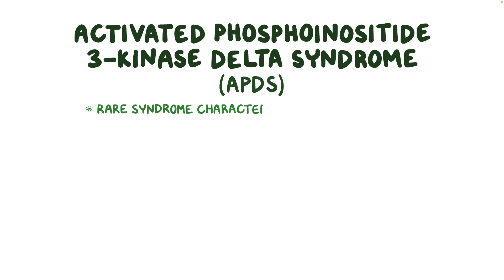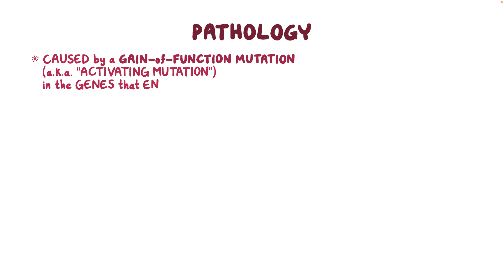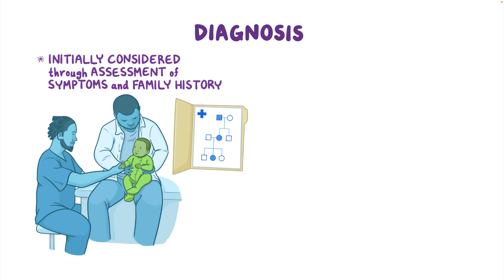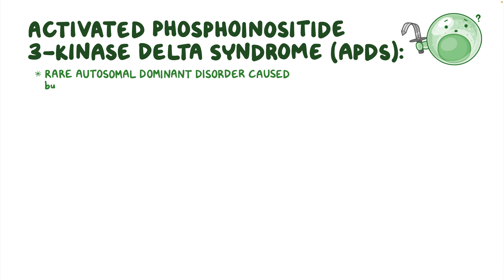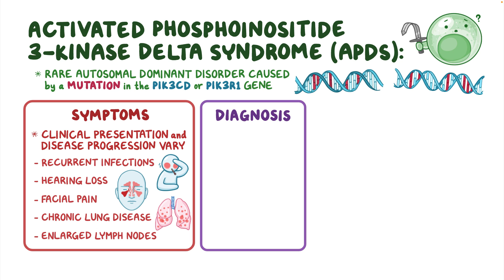Activated Phosphoinositide 3-Kinase Delta Syndrome, APDS (NORD)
What is Activated Phosphoinositide 3-Kinase Delta Syndrome? Activated Phosphoinositide 3-Kinase Delta Syndrome, also called APDS, is a rare syndrome characterized by the impaired growth, development, and function of lymphocytes.